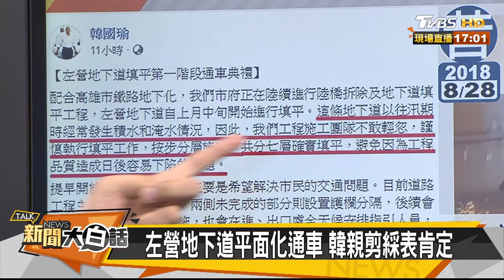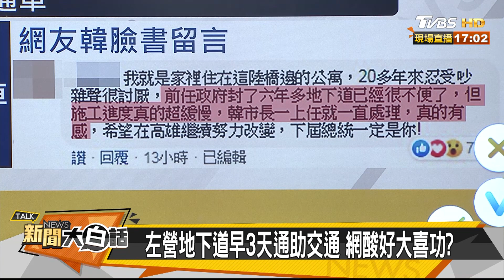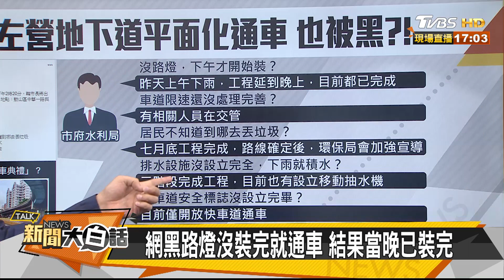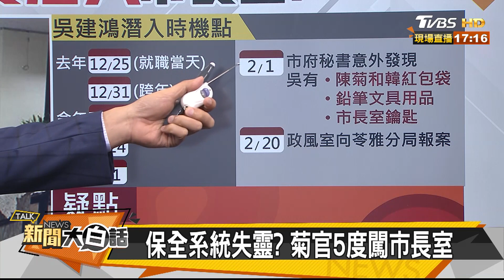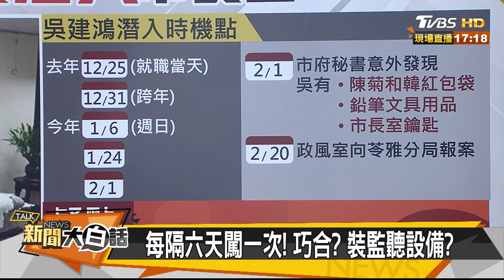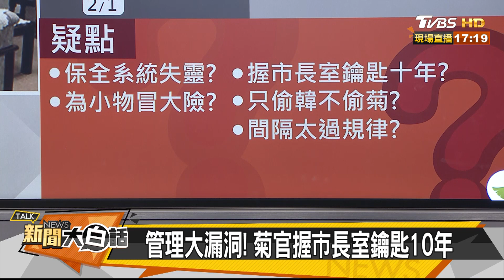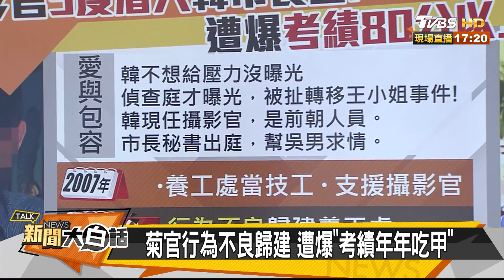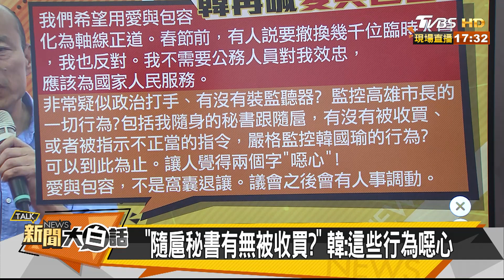左營地下道填平通車 又一件"綠沒做到韓做到"？！新聞大白話 20190528